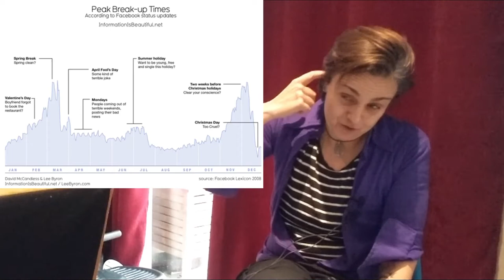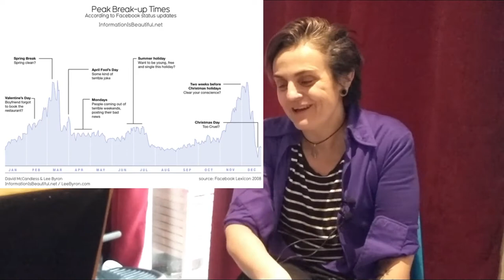Signos de depresión en redes sociales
Quizás sea absurdo verlas como algo distinto de un nuevo espacio social en el que, obviamente, expresamos emociones. Veremos en este episodio los signos de estados depresivos en Instagram, Twitter, Videos, etc. También hablaremos de las herramientas de prevención del suicidio en Facebook y de cómo sería importante para la ciencia social y como responsabilidad social, liberar determinados algoritmos. El big data social puede ayudar a conocernos mejor y hacernos más felices.